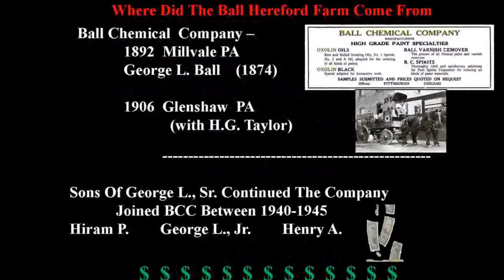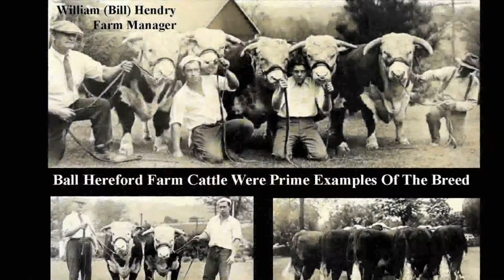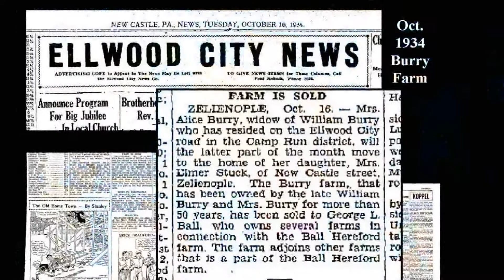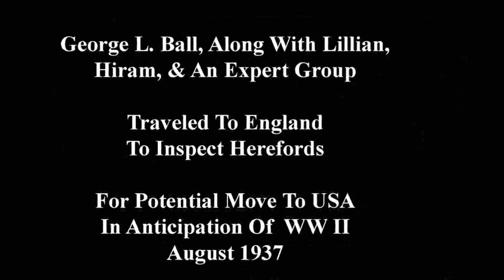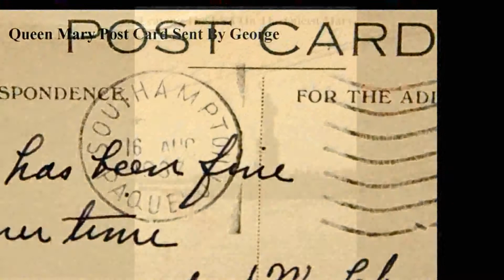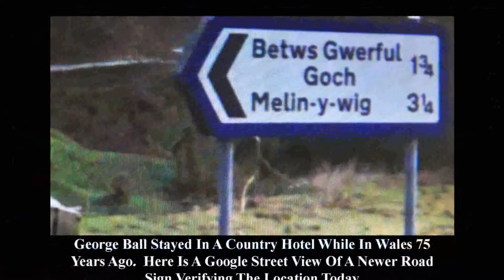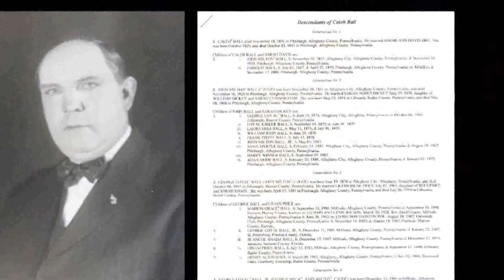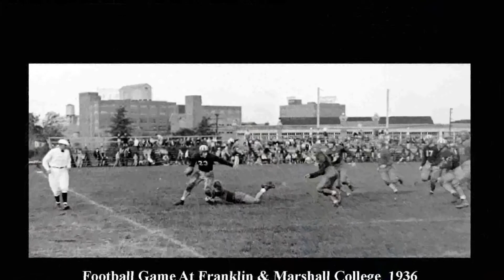Ball Hereford Farm Zelienople PA History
Presentation on the history of Ball Hereford Farm for the Fombell Historic Society given by George L. Ball III on October 30 2011.  Archived photos of Hiram Ball.  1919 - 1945.